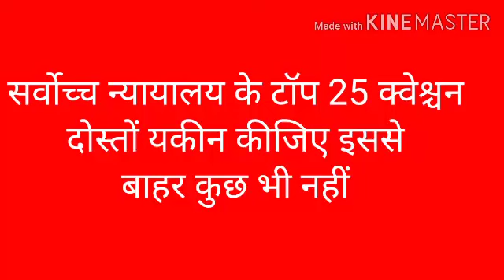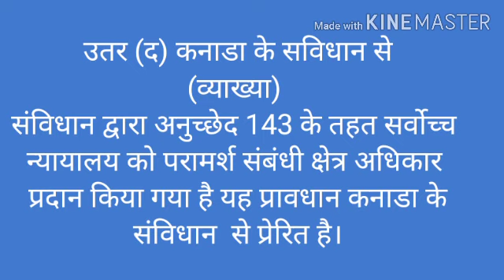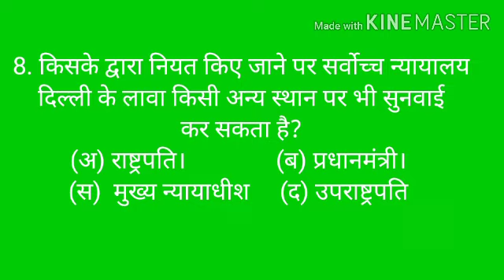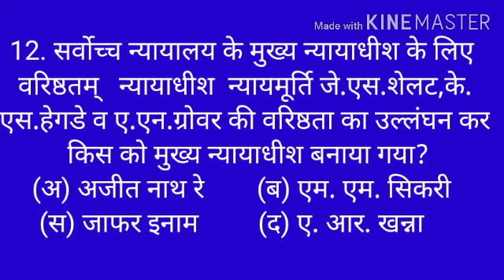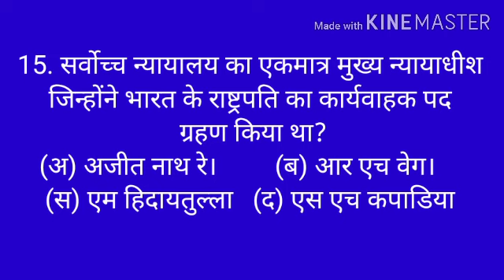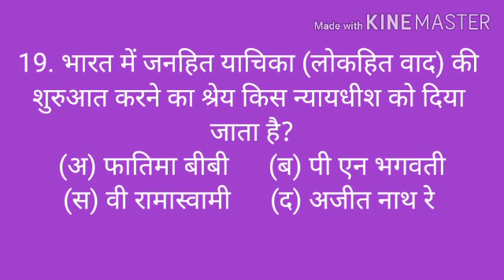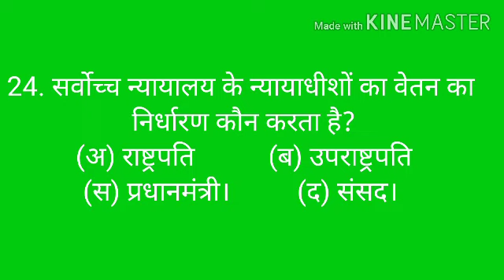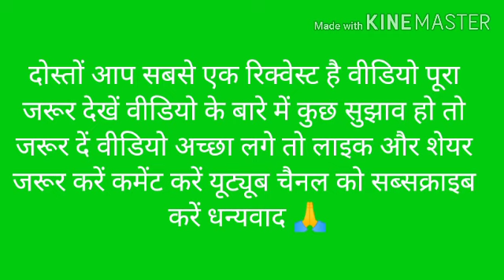टॉप 25 क्वेश्चन सर्वोच्च न्यायालय के बारे में इससे बाहर कुछ नहीं दोस्तों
दोस्तों वीडियो पूरा जरूर देखें मैं आशा करता हूं कोई भी एग्जाम में सर्वोच्च न्यायालय के बारे में इस वीडियो से बाहर कुछ नहीं आएगा वीडियो अच्छा लगे तो लाइक और शेयर जरूर करें कमेंट करें चैनल को सब्सक्राइब करें